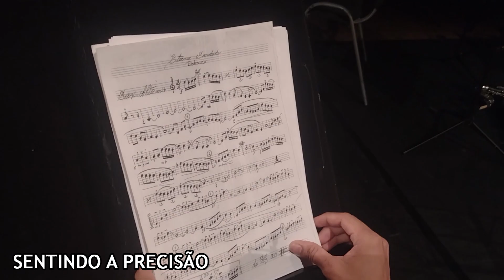Canção do Corpo Musical da PMESP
Criado em 07 de abril de 1857 através da Lei nº 575 da então Assembleia Provincial de São Paulo, o Corpo Musical teve seu início contando com dezessete músicos soldados e um 1º Sargento Mestre.
No seu passado marcante, tinha a missão de levar entretenimento às praças aquarteladas. Ao longo dos anos, a “antiga Banda de Música” deixou de entreter apenas a Tropa, para integrar-se à Comunidade Paulista.
O crescer contínuo da cidade na marcha eloquente do progresso, fez com que grandes obras na cidade de São Paulo e no Brasil, tivessem a Banda como carro-chefe inaugurando-as brilhantemente.
Atualmente o Corpo Musical, conta com uma Banda Sinfônica, duas Seções de Banda, um Coro Masculino, uma Camerata e uma Jazz Band realizando projetos sociais de valorização policial-militar, interação com a comunidade e de ensino da música, tornando sua presença sempre marcante em hospitais, casa de repouso, orfanatos, escolas, comunidades, creches, teatros, levando cultura e entretenimento a todos indistintamente, promovendo sensação de segurança, descontração, reforçando a filosofia de Polícia Comunitária, alcançando anualmente a marca de quase 1.000 apresentações com público de meio milhão de pessoas.
O Corpo Musical da Polícia Militar do Estado de São Paulo, Unidade Sesquicentenária e mais antiga da Milícia Bandeirante, tem hoje no MAJOR MÚSICO PM ISMAEL ALVES DE OLIVEIRA, a figura de seu Maestro e Comandante, responsável direto por mais este período da história para o bem comum dessa comunidade que desde os seus ancestrais, a viu crescer. Intérprete:

® 2021 CORPO MUSICAL PMESP

Contatos

Corpo Musical da Polícia Militar de São Paulo
Rua Dr. Jorge Miranda, 367A - Bairro da Luz

Comunicação Social CMus